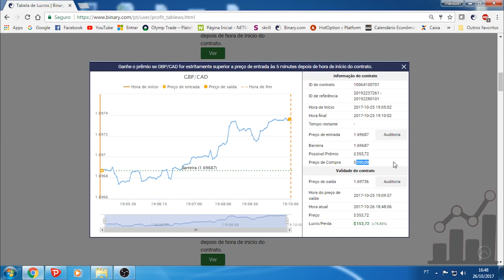ENTRADA DE 200 DÓLARES.